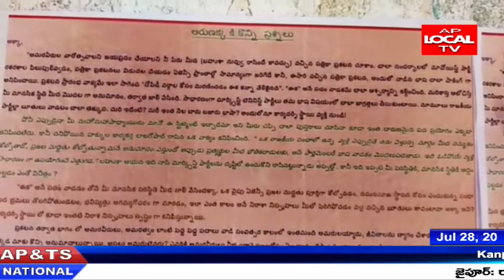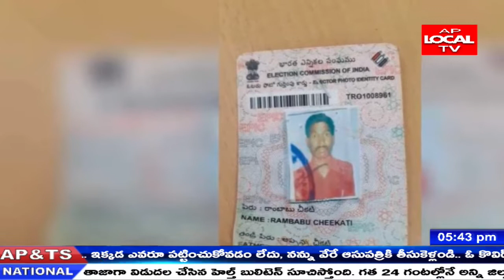Ap Local Tv || 28-07-2020 || Bulletin